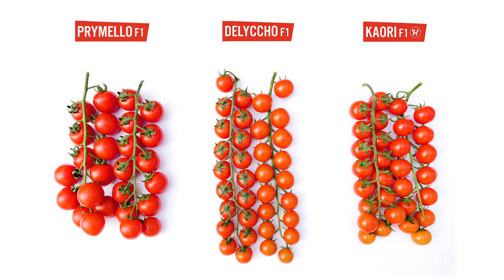Prymello F1, Kaori F1 e Delyccho F1: la gamma ciliegini per i cicli di stagione